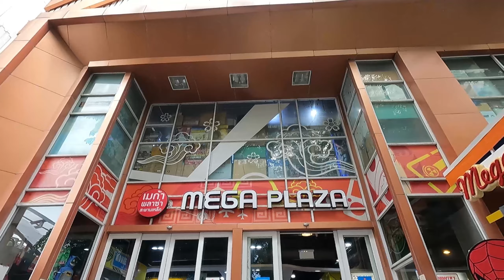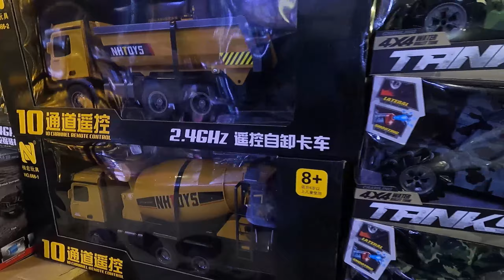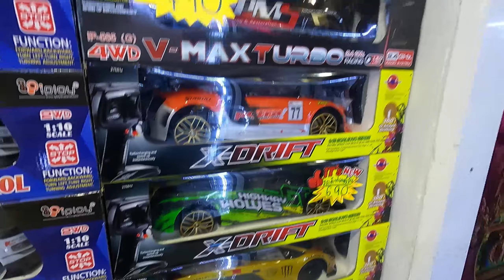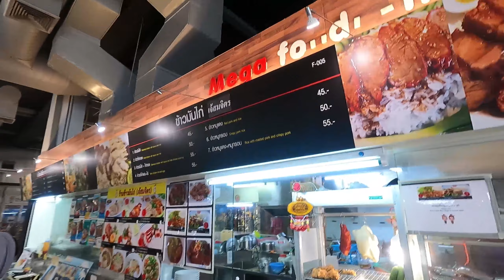The Best Toy Market in Bangkok, Thailand - MEGA PLAZA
Mega Plaza is a haven for the toy lovers. Not only toys, this place is full of collectible items from all genre: Movies, Comic universe, Anime and more. Price varies depending on the qualities of various products. Most of the collectibles are pretty expensive. However, if you are looking for some fantastic toys for your kids in a reasonable price, you can find it here as well. Even roaming around the market can put a smile in your face.